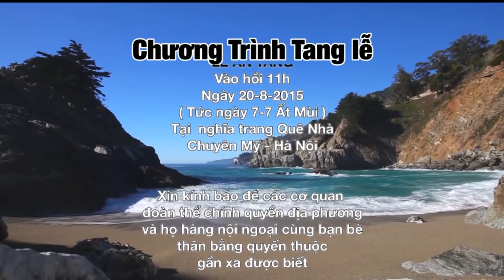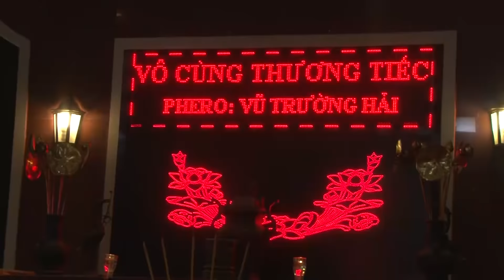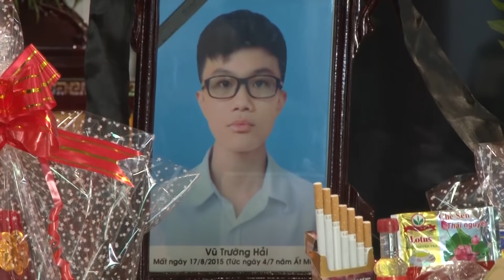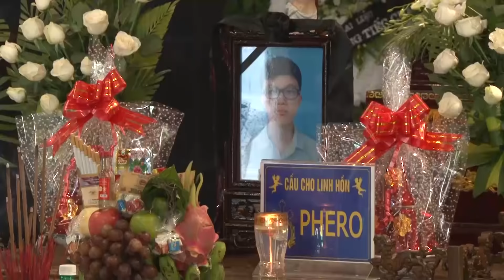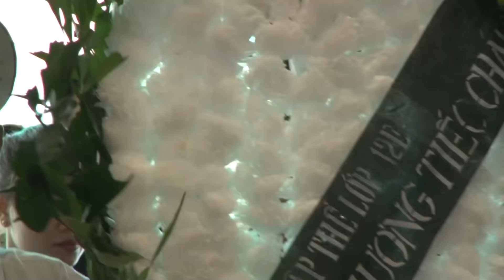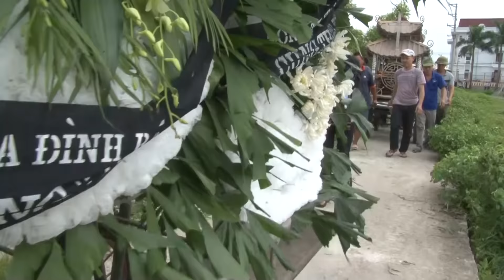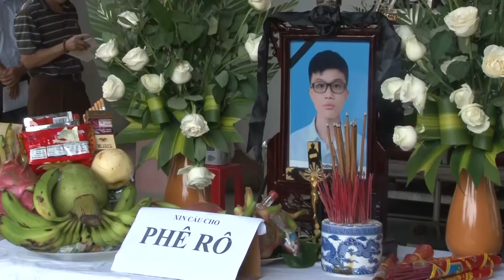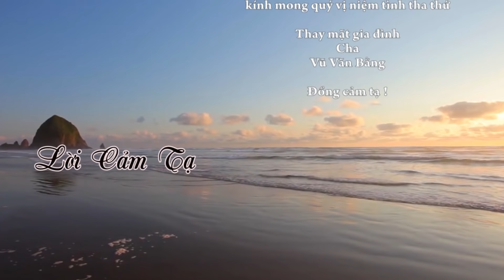Lễ t.ang anh Vũ Trường Hải 17 tuổi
Quay và Dựng Phim Tang lễ anh Vũ Trường Hải 17 tuổi
Hanoi Studio - 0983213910 - Dịch vụ quay và dựng phim tang lễ
Lại thêm 1 cái chết thương tâm quân nhân trần đức đô và kết luận chưa yên lòng người còn sống